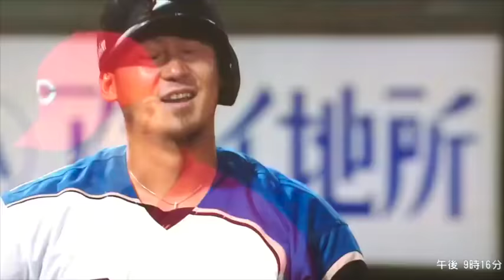広島カープ 2016 神ってる試合まとめ どの試合が一番神っている？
1.日本の野球の歴史：

日本のプロ野球リーグ1937年に開始しかし、野球は前に半世紀以上も日本では知られていました。 1870年代頃、野球は選手の体力と知恵を誇示するためのツールとして日本に導入され、教師とアメリカの教授でした。春と秋：最初のトーナメントで、プロリーグは、一つだけの賞と8チームが2季節の下で競いました。 1950年に、14チームへ、そこから拡大が新たな旅に古いアドレスからのいくつかのチームを持つ2つの別々の溶液に分割されています。多くの年後、いくつかのチームは、元の名前と比較して変化しています。今まで鯨という名前のベイスターチーム、1973年になりましたが、1966年に同じと呼ばれる最初のスワローズはアトムに名前が変更されました。海兵隊は、かつてバファローズはかつて真珠、ブレーブスブルーウェーブチーム、そしてかつての戦闘機はチラシと呼ばれた、オリオンズと呼ばれていました。
あなたが登録したい場合は、見てくれてありがとうこちらをクリックしてください。